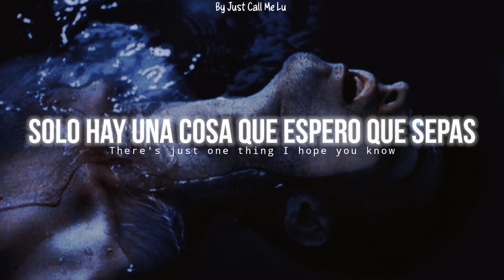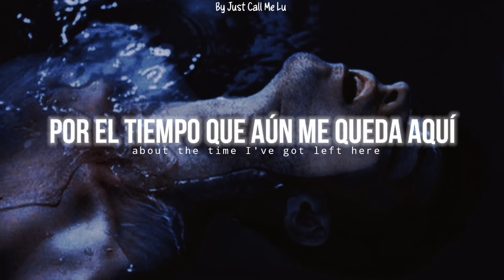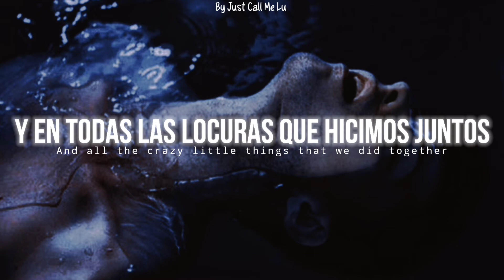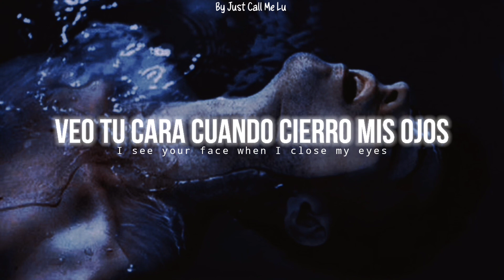MÁNESKIN — THE LONELIEST || Español + Lyrics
La traducción está sujeta a interpretación por lo que no es literal, esto con el fin de que sea más entendible el mensaje.

In case of death, that's what I want
There's just one thing I hopе you know
'cause I don't evеn care about the time I've got left here
The only thing I know now is that I want to spent it with you, with you
Nobody else here

If you'll ever miss me give this song
Another go
And I just keep on thinking how you made me feel better
And all the crazy little things that we did together

Måneskin
Måneskin subtitulada al español
Måneskin lyrics
Måneskin English lyrics
The Loneliest
The Loneliest subtitulada al español
The Loneliest lyrics
The Loneliest English lyrics
The Loneliest al español
The Loneliest sub español
The Loneliest letra
Måneskin The Loneliest
Måneskin The Loneliest subtitulada al español
Måneskin The Loneliest lyrics
Måneskin The Loneliest subs
Måneskin The Loneliest sub español
Måneskin The Loneliest traducida al español
Måneskin The Loneliest letra